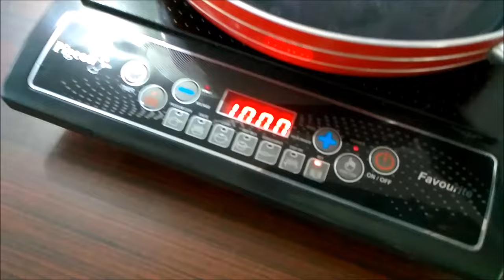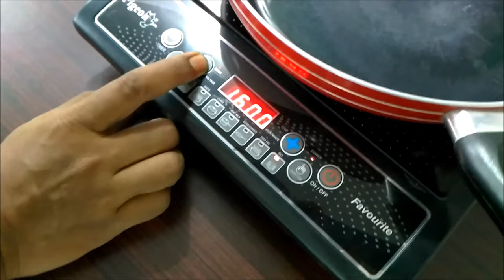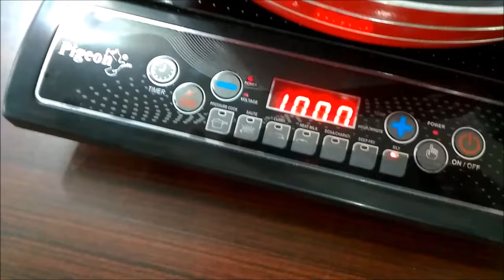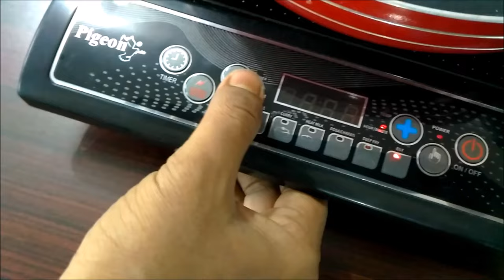GreenDust Induction Cooktop Demo in Bengali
This video is the e-demo and user-manual of the Induction Cooktop from start to end, with all questions answered. So go ahead and get to know about the proper functionality & safely measures to be taken!!

Check out this video for more detailed look into the working of your daily appliance - The Induction Cooktop.